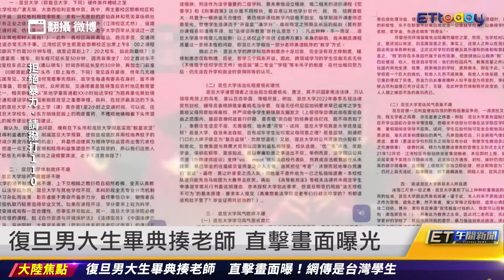復旦男大生畢典揍老師畫面曝 傳是台灣學生｜20240620 ET午間新聞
新聞內容
復旦男大生畢典揍老師 直擊畫面曝光
女騎士鬼切被警察撞死 驚悚影片曝光
鬼切遭保時捷追撞 女騎士噴對向險被輾
6正妹荷官交保 負責人替滴妹男友喊冤
獨／吳汶芳認愛男友 單身7年被懷疑人品
「國民女友」羅嘉翎IG放閃男友閃瞎眾人
「麟洋配」備戰巴黎奧運 李洋確定將退休